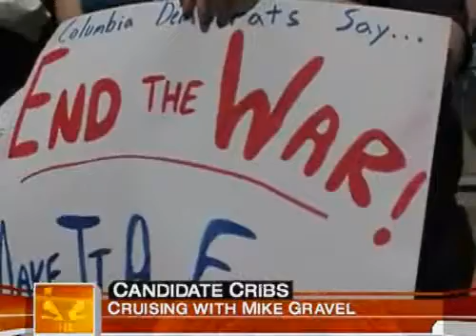GRAVEL CAR CRASH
On the way to a film a Today Show segment at Columbia University, former Senator Mike Gravel crashes his car. HILARIOUS!